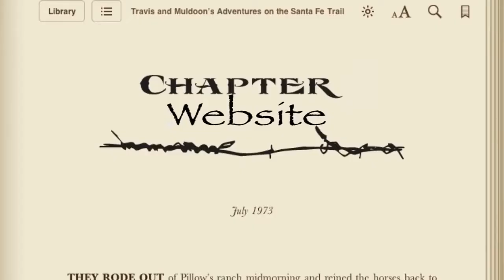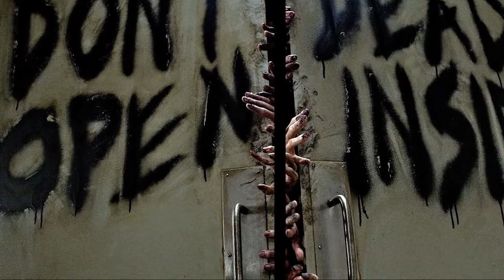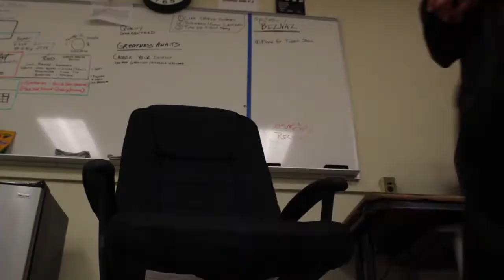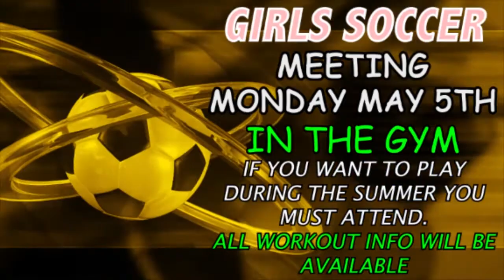R FALCON SHOW 4-23-14 (EP 106)